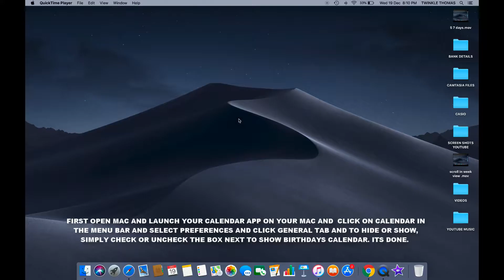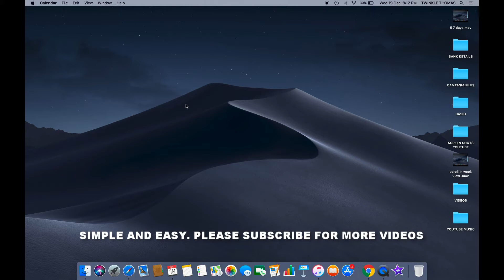HOW TO SHOW OR HIDE THE BIRTHDAYS CALENDAR IN MAC OS MOJAVE